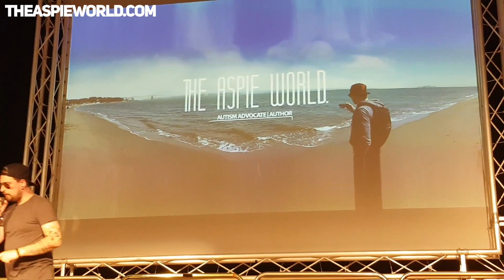AUTISM Hyperfocus | How It Can Be An AWESOME Thing!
This was taken from a live talk I did for the Autism Directory in Wales. Please enjoy this talk.

Autism hyperactivity can be difficult to manage for lots of people who ha an autism spectrum disorder.